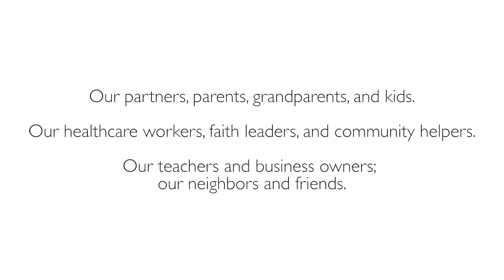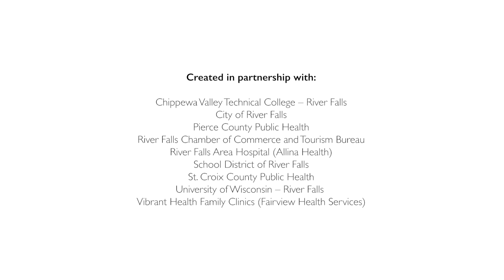COVID-19 testimonial with Rev. Gerald Harris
Rev. Gerald Harris shares his COVID-19 testimonial as part of the Let's Do Our Part, River Falls campaign. Rev. Harris is a Pastor at the St. Bridget Catholic Church.